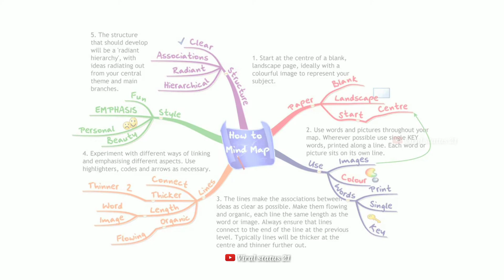Sandeep maheshwari on MindMap _ what is mind map in hindi by sandeep maheshwari